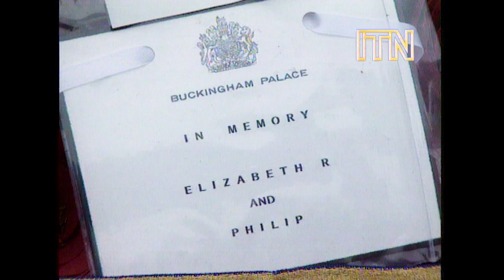Queen Elizabeth II in Poland (1996)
On 25 March 1996, Queen Elizabeth II arrived in Poland for a three-day state visit. In this report by ITN's Michael Nicholson, the Queen attended a state banquet held in her honour by President Aleksander Kwaśniewski. The Queen spoke of Britain's support for Poland's application to join the EU and NATO. The following day, the British monarch visited the Umschlagplatz Monument in the centre of Warsaw, a memorial to the more than 300,000 Jews who were deported from the site to Nazi death camps during the Holocaust. She ended the second day of her trip with a walkabout through Warsaw's Old Town where she met some local corgis, an experience which the Queen remarked made her feel "very much at home."

Prince William, Prince of Wales is today carrying out the second day of his own visit to Poland. 27 years on from the Queen's visit, Poland is now a member of both the EU and NATO. According to a statement by the Royal Family, the purpose of the Prince of Wales' visit is "to thank British and Polish troops involved in the war in Ukraine, as well as to learn more about how the country has cared for displaced Ukrainian refugees."